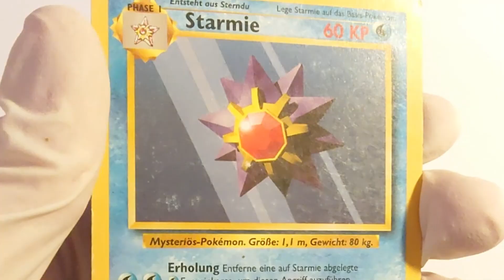Pokemon TCG Showcase and review of Starmie Base Set Nr. 64 of 102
Hi, and welcome to my newest card Pokemon card review!